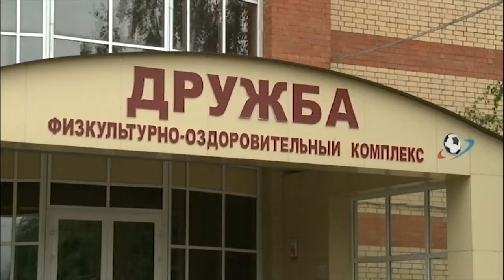Праздник в ФОК «Дружба»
Праздник День России уже прошел, но мероприятия приуроченные к нему еще проводятся в нашем округе и в них с удовольствием принимают участие как взрослые так и дети, одно из них прошло в физкультурно-оздоровителньом комплексе с символичным названием «Дружба».